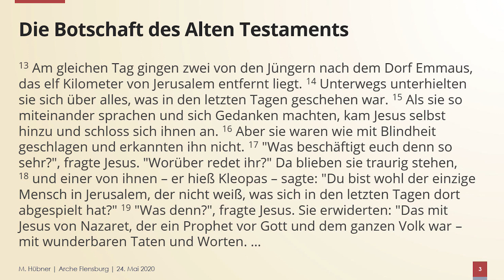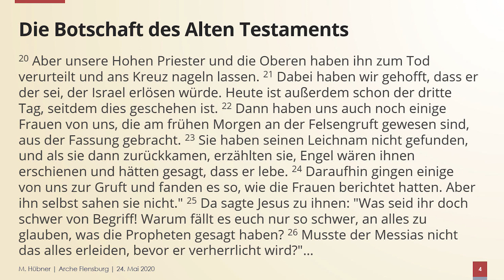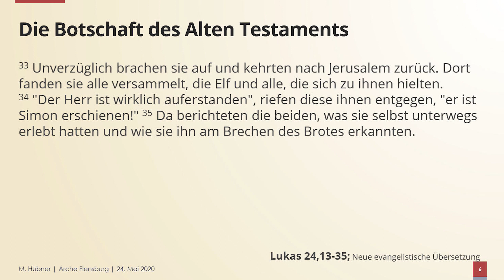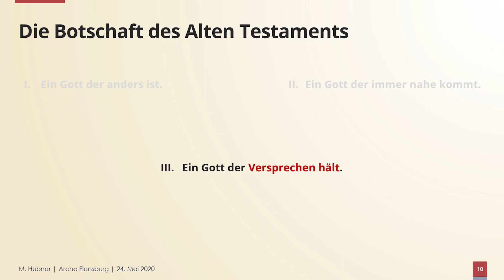Reupload // Arche Flensburg // Online Gottesdienst // 24.05.2020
Die aktuelle Krisensituation zwingt uns weiterhin, als Gemeinde einen Onlinegottesdienst zu feiern. Aber wir freuen uns, dass diese Möglichkeit überhaupt besteht und das gute Evangelium von Jesus - die Botschaft von Gnade, Vergebung, Neuanfang - in diesem Land und weit darüber hinaus seine Kreise zieht.
An diesem Sonntag bedenken wir miteinander, was die Botschaft des Alten Testaments ist, und wieso wie gerade dort eine Botschaft der Gnade finden.

Wir feiern außerdem jeden Samstag und Sonntag um 18.00 Uhr, 19.00 Uhr und 20.00 Uhr kleine Abendmahlsandachten in unserem Gemeindegebäude. Dazu solltest du dich anmelden, wenn du teilnehmen möchtest. Herzlich eingeladen ist dazu natürlich jeder.

Den Text mit den Erklärungen zum längeren Zitat von Tim Keller, das in der Predigt vorkommt, findet ihr